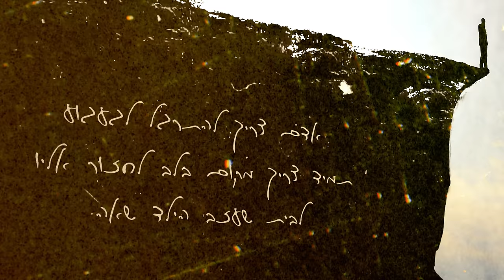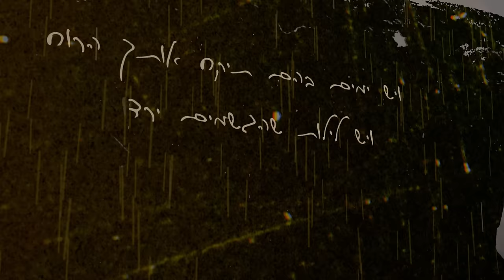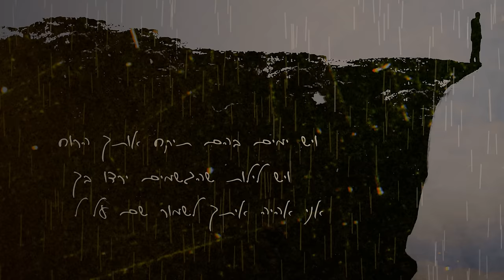מוש בן ארי - אדם (מתוך האלבום-״פועם בי מחדש״)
מילים ולחן: אביב בכר ועמית שגיא
הפקה מוזיקלית: עמית שגיא
ניהול מוזיקלי: דני קרק (פילוני)
עיבוד: עמית שגיא, אביב בכר, דני קרק (פילוני), מוש בן ארי

אדם צריך להתרגל לגעגוע
תמיד צריך מקום בלב לחזור אליו
לבית שעזב הילד שאהב

אדם צריך להתאהב כדי לדעת
שיש סיכוי להיות שלם גם בלבד
יש עוד סיכוי אחד שלא הכל אבד

כל אחד צריך מישהו שייתן לו יד
כל אחד צריך לפחות חבר אחד

לבית שעזב, לילד שאהב

שיאיר את השמש כשהלילה לא נגמר
שידליק את האור בתוך הלב כשהוא נשבר

שירה: מוש בן ארי
גיטרות, בס, מקלדות, כלי הקשה, קולות, תכנותים: עמית שגיא
גיטרות, בנג׳ו, קולות, כלי הקשה: אביב בכר
קולות: חן שגיא
הוקלט באולפן של עמית שגיא
באולפן ג׳אפה
ובאולפן העוגן
טכנאים אולפן העוגן:
שלומי גוילי
אייל מהבד
אורי אגסי
ליאב טל
מיקס: עמית שגיא, דני קרק (פילוני)
מאסטרינג: יונתן יעקובי

צילום: אורית פניני
עיצוב גרפי: חן חיים בכר

ניהול וייצוג בלעדי – נועם פיינגולד ודני קרק (פילוני)